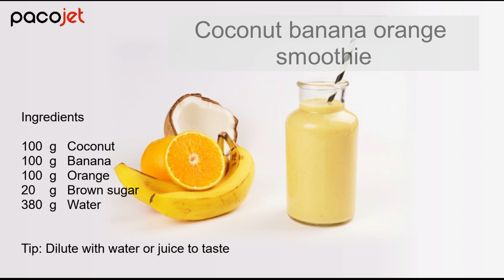Pacojet Coconut, Banana & Orange Smoothie Recipe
Create a delicious coconut, banana and orange smoothie with the Pacojet 4.

Brought to you in the UK by Metcalfe Catering Equipment Ltd.